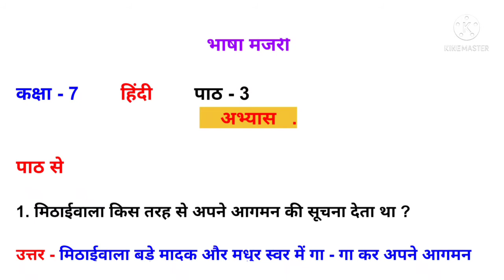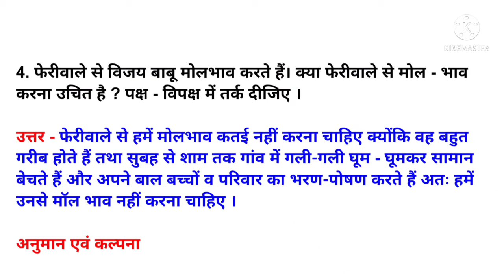Jcert class - 7 chapter - 3 / mithai wala. hindi (हिंदी) मिठाईवाला ।